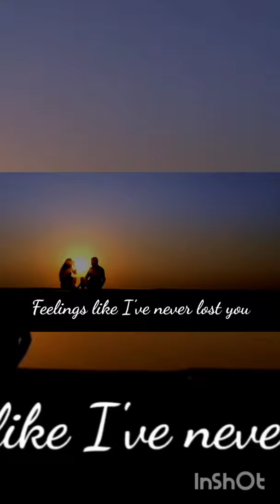[FELLINGS] MORRIS ALBERT - GIL SARTI COVERS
GIL SARTI COVERS - [FELLINGS] - MORRIS ALBERT

💢 GIL SARTI COVERS [FELLINGS] - MORRIS ALBERT Olá pessoal! Este é o MEU NOVO COVER!

Morris Albert, nome artístico de Maurício Alberto Kaisermann, (São Paulo, 7 de setembro de 1951) é um cantor e compositor brasileiro, que vendeu discos em mais de 50 países, totalizando 10 milhões de cópias.[1] Famoso por seu sucesso de 1974 "Feelings" e "She's My Girl" bem como outras canções que compôs em inglês. Atualmente vive na Itália.

Em 22 de dezembro de 1988, a música "Feelings" foi oficialmente declarada pela Suprema Corte da Califórnia nos EUA como plágio da música de 1956 "Pour Toi" composta pelo francês Loulou Gasté para a cantora Line Renaud. Desde então, Morris divide a autoria com Loulou e os direitos da música com os herdeiros deste, já que faleceu em 1.995.

Desde minha infância gosto muito desta música, e resolvi cantá-la aqui para vocês. Estou ainda aprendendo, então os erros serão inevitáveis. Mas, vale o esforço de editar um vídeo musical e presentear a todos que me seguem  neste canal.

Bem, espero que gostem, ao menos, do vídeo, feito com todo carinho para vocês.

Abraços musicais,

Gil Sarti

Letra:

Feelings
Nothing more than feelings
Trying to forget my feelings of love
Teardrops
Rolling down on my face
Feelings
For all my life I'll feel it
I wish I've never met you, girl
You'll never come again
Feeling
Wo-o-o feeling
Wo-o-o, feeling again in my arms
Feelings
Feelings like I've never lost you
And feelings like I'll never have you
Again in my heart
Feelings
Feelings
Again in my life
Feeling
Wo-o-o feeling
Feeling
Wo-o-o feeling

💥 Se este vídeo te fez bem, peço a gentileza de que deixe o seu like, se inscreva no canal e compartilhe para que possa trazer coisas boas a outras pessoas também.